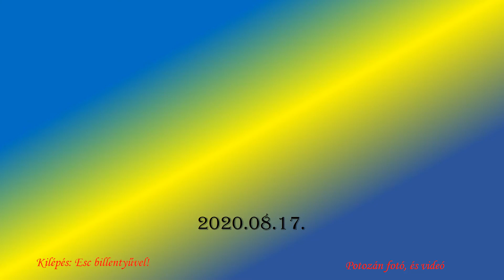A megújult Dósa nádor tér és a Csapó utca Debrecenben 1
A Debrecen 2030 program részeként kialakított sétálóövezet hét hónap alatt elkészült el, csaknem 11 ezer négyzetméteren újult meg a Dósa nádor tér és a Csapó utca egy szakasza, ezáltal nyolcszorosára, 970 négyzetméterre nőtt a zöldterület a korábbihoz képest. A tér többek között szökőkúttal, élményelemekkel, virágkompozíciókkal bővült, míg a Csapó utca egy szakaszán új virágpiacot alakítottak ki.
Az átadó ünnepségen beszédet mondott Papp László polgármester és Pósán László, a városrész képviselője.

Debrecen polgármestere köszöntőjében elsőként arról beszélt, hogy a téren hét hónappal ezelőtt elöregedett aszfalt, autók sokasága és kevés zöldfelület volt látható, majd megjegyezte, a cél az volt, hogy a belváros sétálóövezetét építsék tovább.
– A 2000-es évek elején a Kossuth tér és a Piac utca átépítésével indult el az a folyamat, mellyel a polgárok újra birtokba vehették ezeket a tereket – emlékeztetett Papp László, majd úgy folytatta: a két világháború között, sőt, már a XIX. században a városnak ezek a részei sétatérként, korzóként funkcionáltak, nem véletlenül viseli a Piac utca sem a nevét. A városvezető a múltidézést követően hangsúlyozta, a Dósa nádor tér már teljesen más funkciót takar, mint amikor nemrég még parkolóként üzemelt.
„A Dósa nádor tér már most az újdonságot, a korszerűséget, a modernséget és a tradíciót testesíti meg”– mondta Papp László polgármester utalva arra, hogy augusztus 17-én érkezik a térre a Szent István szobor. – Egy, eddig hiányzó kompozíciót avatunk fel augusztus 20-án az ország második legnagyobb városában: államalapító királyunk szobrát.
Papp László az új virágpiacról elmondta, végre elnyerte azt a formáját, amely illő Debrecenhez, valamint kiemelte, több mint százhúsz árusító számára nyílik majd lehetőség virágot árulni, vannak zárt pavilonok és amikor a virágpiac nem működik, közösségi térként lehet használni a Csapó utcai árusító sort.
Én 17-én délelőtt  jártam itt, akkor készült fotóimból született meg ez a videóm.